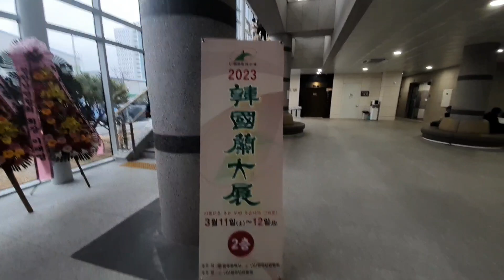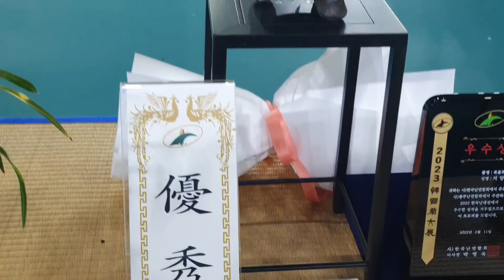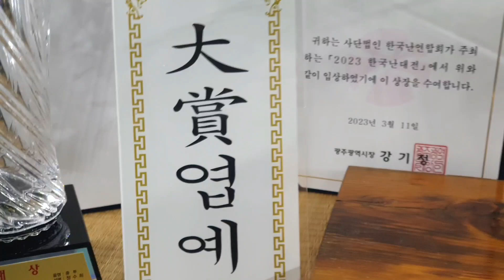한국자생춘란 2023년 한국난대전 제1부